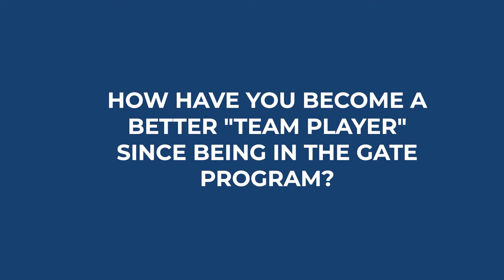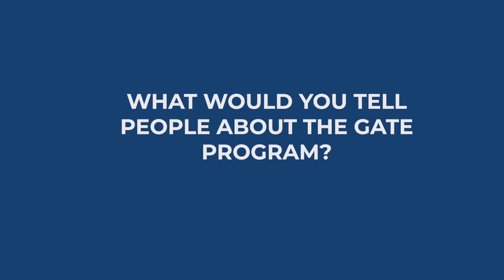Crib Creative presents Australian Christian College: GATE 1